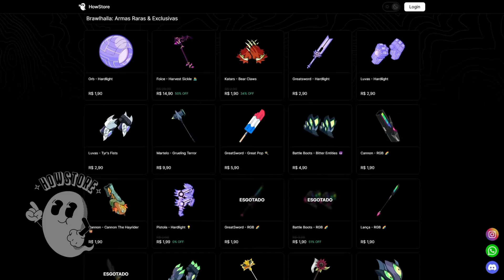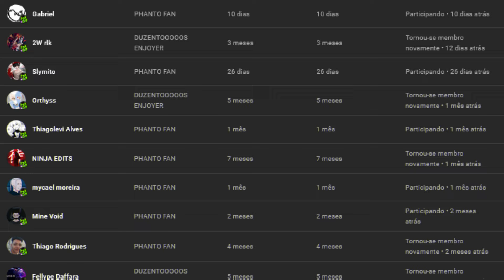NOVO PASSE, BALANCEAMENTO E PATCH NOTES DO BRAWLHALLA DUBLADO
00:00 inicio patrocinadores
01:13 Crossovers
02:12 Balanceamento
08:20 NOVO PASSE
9:32 FIM DO VIDEO